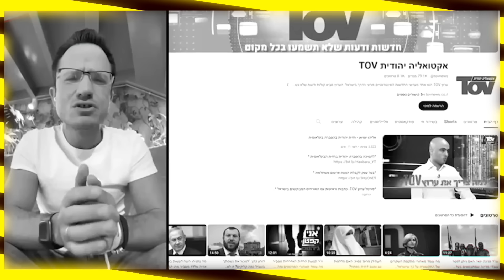וואו! הקריאה של ד"ר חיים שיין: "תתעוררו! האורות האדומים מהבהבים!"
*לרכישת ספרו של חיים שיין -
ייסורי משה - על הנהגה וכפיות טובה
"וחש עתידות למו" - חידושי תורה לדור הווטסאפ
אפשר לשלם 75 שח לכל אחד מהספרים בביט.

קרדיט צילום: פלאש 90
ENEVATO ELEMNTS

6450 אלעזר שטורם חיים שיין - האיומים ברצח וחוסר אכיפה